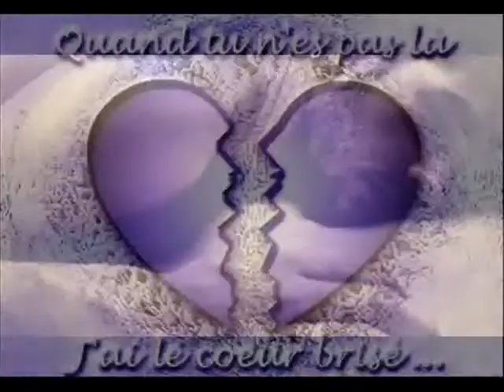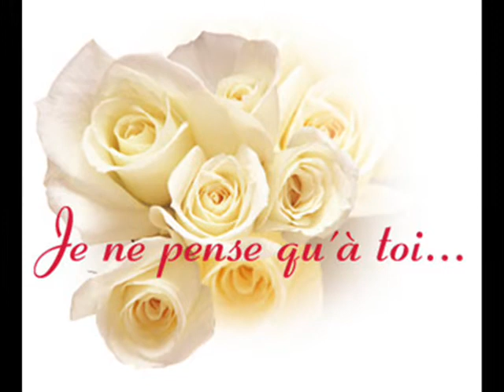Sergio Cogoni des Sunligts - Sans adresse - Tous les succès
Tous les Succès
Par et Mus : S. COGONI/  R.. THOMAS/ S.COGONI